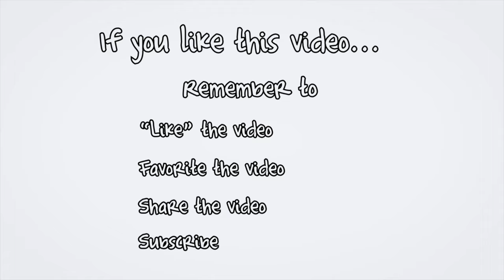(SOLD) Hampton Prince Edward Island Cottage Building lots for sale just west of Charlottetown PEI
(SOLD) Hampton, Prince Edward Island South Shore water view cottage lots for sale in an exceptional location with panoramic water views of Northumberland Strait and deeded access to an awesome beach with spectacular sand bars at low tide. The South Shore and North Shore offer the warmest waters north of the Carolina’s and offer a gentle slope perfect for children. Wow! 24 HOUR A DAY OPEN HOUSE ON VIDEO! Click on the Multimedia Link to view the YouTube video, many more photos, and aerial photographs.

PEI CREA MLS (realtor.ca) Description:

Hampton, PEI.
5 building lots for sale, $25,000./each.
Price $SOLD. CAD Funds.
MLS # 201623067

This property is located near Hampton, South Melville, Crapaud, Tryon, Victoria, Augustine Cove, Desable, Bonshaw, Cape Traverse, North Tryon.

Located west of Cavendish, Charlottetown, and east of Confederation Bridge in Borden, Kensington, and Summerside.